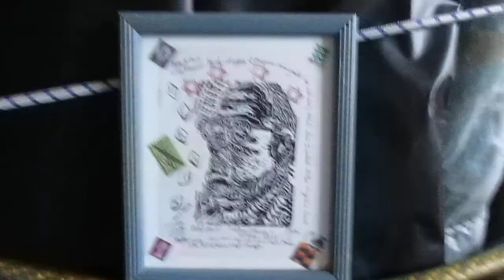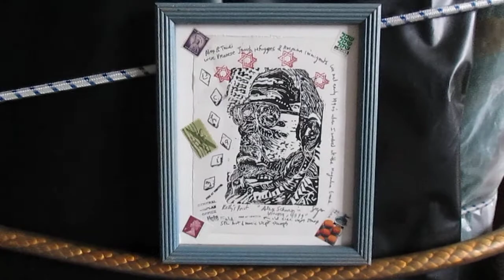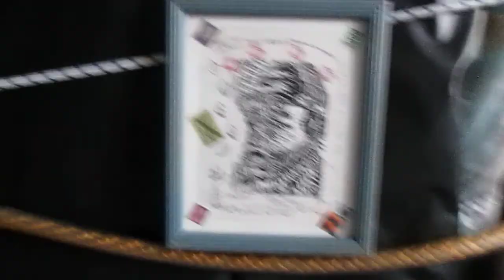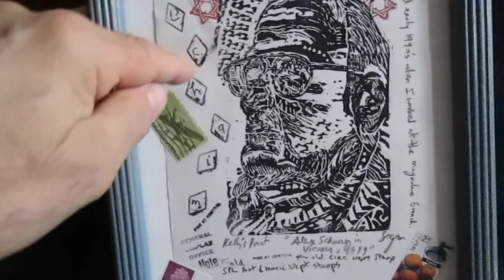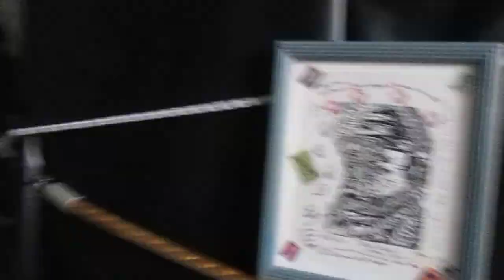(4min.,40sec) Late Viennese Jewish US-immigrant Alex Schwarz lino portrait © A K Segan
Viewers note: While I didn't specify that this video is for children, per the Youtube upload question, it can be safely viewed by any age viewer.
Linocut (linoleum block print):
Alex Schwarz in Vienna, 1999.
Lino, this proof embellished with rubber stamps, postage stamps.
Framed size: 11 1/4 inches H x 9 1/4 inches W.
In 1999 American artist and educator Akiva K. Segan visited Vienna, Austria, to visit an American immigrant, Alexander Schwarz, who had moved back to Vienna after 60 years following the death of his beloved wife, Gertrude, aka Trudi.
Segan became friends with Alex and Trudi in the 1990's when Segan worked at the Magnolia branch, Seattle Public Library. They were met when Trudi was checking out library materials at that branch.
Segan visited them in their apartment in Magnolia several times. Alex attended the opening reception of the 1994 exhibit, A Birthday Trip to Hell - Warsaw ghetto photographs by Heinz Jost, at Seattle's Museum of History a and Industry. The exhibit included 7 of Segan's Under the Wings Holocaust education drawings; then called Under the Wings of G-d.
After Trudi passed on from cancer (she had been a smoker), Alex moved back to Vienna after 60 years. Segan visited him in Vienna in Oct. 1999, while on the way to his (Segan's) first teaching trip to Israel.
Segan made this linocut in 2000 from a small pencil sketch he'd drawn of Alex in Alex's apartment in Vienna. Segan also did one other larger portrait drawing of Alex while visiting him in Vienna that October, 1999.
This particular proof of the lino is embellished with rubber stamps, including several old SPL stamps from the old Circ. dept and the old Art & Music dept, and a British postage stamp, 2 American postage stamps and 2 Israel postage stamps.
While visiting Alex in 1999, Segan saw a photo of a first cousin of Alex.  That cousin was murdered by the Nazis during the Holocaust.